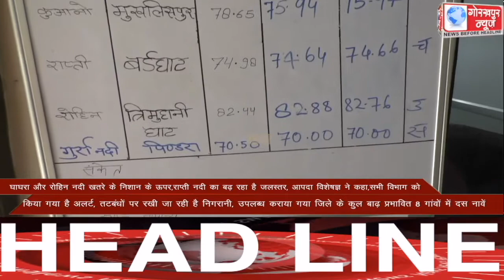GORAKHPUR NEWS Headlines 25-07-2021